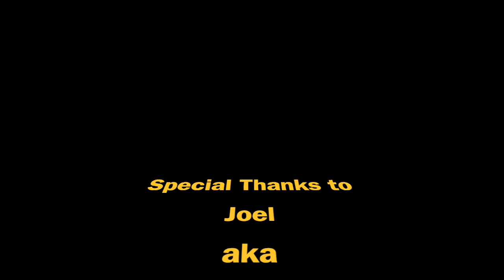BGCD At Home: The Masked Singer First Reveal Night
Welcome Boys & Girls Clubs of Dorchester's very own, The Masked Singer!

Our first reveal is here...We're sorry to see you go Black Panther!

*Videos will also be available on our Facebook page (@BGCDot).

* BGCD Family Resources *
You can leave a message and a member of our leadership team will return your call. From all of us at BGCD stay safe and well!

Boys & Girls Clubs of Dorchester does not own any rights to the music played within this video. Boys & Girls Clubs of Dorchester does not claim any rights to Fox Broadcasting Company's "The Masked Singer".